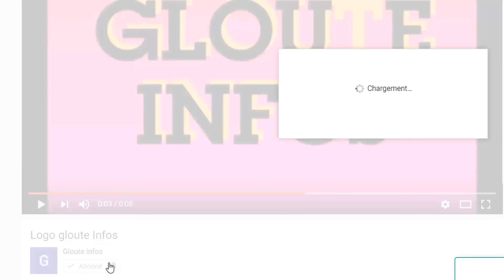Coup de tonnerre!Patrick Achi condamné par la justice!Le RHDP prend une terrible Décision!